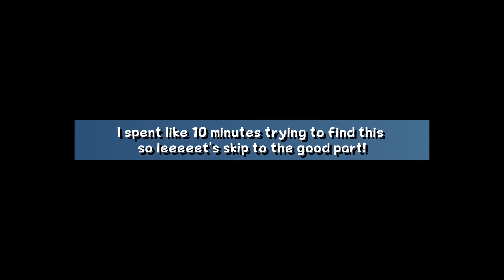Big Man, Big Plan | Luigi's Mansion 3 (5)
- Check Out ProtonJon! -

JD, Angel